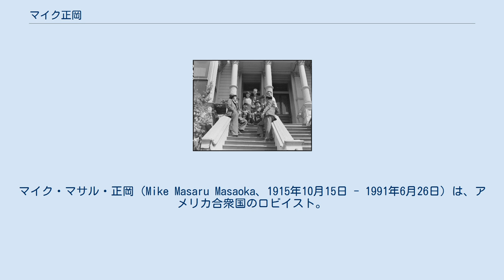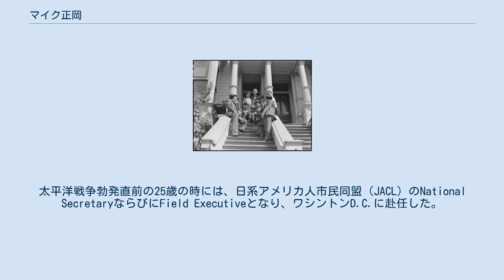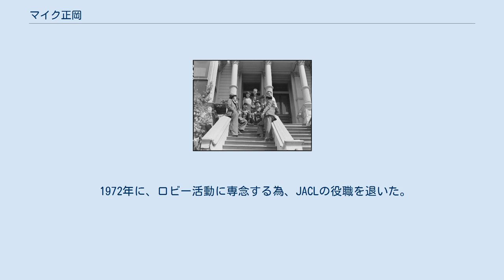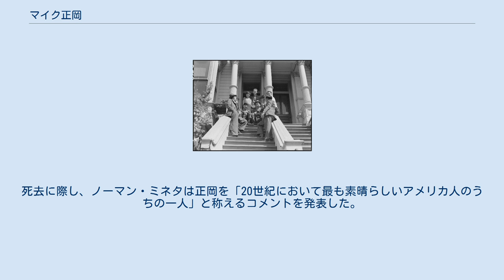マイク正岡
マイク・マサル・正岡（Mike Masaru Masaoka、1915年10月15日 - 1991年6月26日）は、アメリカ合衆国のロビイスト。
日系二世の中では、最も著名な指導者として知られている。
日本名は正岡 優（まさおか まさる）。
夫人はノーマン・ミネタ元運輸長官の姉であるエツ・ミネタ。
 マイク正岡（左から2番目）ドロシア・ラング撮影1942年 カリフォルニア州フレズノにて、広島県出身の父と熊本県出身の母との間に、6男1女の4番目（三男）として生まれる。
ユタ州ソルトレイクシティに移り住んだ直後に、一家全員でモルモン教の信者となった。
なお、父はマイクが9歳のときに事故により亡くなっている。
 ユタ大学では、ディベートチャンピオンに選ばれ、1937年に同校を卒業し、政治学と経済学の学位を取得した。
太平洋戦争勃発直前の25歳の時には、日系アメリカ人市民同盟（JACL）のNational SecretaryならびにField Executiveとなり、ワシントンD.C.に赴任した。
 太平洋戦争が始まると、正岡はJACLにおけるキーパーソンの一人となり、当初は日系人の強制収容問題を可能な限り穏便に解決すべく、ルーズベルト政権と幾度と無く交渉を重ねた。
正岡は、アメリカの市民権を持つ二世を収容することに異議を唱え、一世のみを収容所送りにして、自分たち二世を兵士として戦場へ派遣する、という案を軍当局に提示したが、かえって政府側との摩擦を悪化させる結果となり、最終的には、戦時転居当局に協力するという姿勢に転じることとなった。
その結果、日系人の間では正岡を「親不孝者」「政府に擦り寄る裏切り者」と批判する声が聞かれたが、それでも正岡はJACLのスポークスマンとして、「今犠牲を払わなければ、二世にとって戦後は無い」と主張して、政府への協力を強行し、政府に収容所における被抑留者と運営者側との摩擦を軽減する為の方法を提案した。
政府は、正岡を収容所における日系人との間の連絡係として利用したが、彼自身は収容所に収監されることはなかった。
 戦況の激化に伴い、正岡はかねてより主張していた「二世部隊」の実現に本格的に尽力するようになり、政府も長期化が予測された戦況を鑑みたうえで、日系人からの徴兵も検討するようになり、結果として、正岡の提案は受け入れられることとなった。
第442連隊戦闘団の編成に伴い、正岡は真っ先に軍へ志願し、軍への入隊後は、フランス・イタリアへ派遣され、1944年10月下旬の、ヴォージュ山脈における所謂「失われた大隊」の救出作戦にも参加するなど、幾度と無く命の危険に晒されながらも、生還した。
因みに、正岡兄弟のうち、年老いた母の生活の面倒を見ていた長兄のジョーを除く5人が軍へ志願し、次兄はフランスで戦死し、弟のうち2人は戦闘で重傷を負い、重度の身体障害者となってしまった。
また、1951年の映画『二世部隊』では、技術顧問として製作に携わった。
 戦後も、「外国で勝利を収めた戦争は、国内においても勝利を収めなければ意味が無い。国民が自由を享受する為には、その自由の為に戦い続けなければならない」という主張のもと、復員後に差別撤廃委員会の委員長に就任したのを皮切りに、JACLの代表として日系人の権利向上の為に活動を続けた。
その一方で、議会裏で活動するロビイストとしての資格もこの頃に得ている。
活動の中でも代表的なものとしては、国府田敬三郎などとともに自分達の親世代である一世のアメリカ市民権獲得を実現させる為に、帰化権獲得同盟を結成したことが挙げられ、アジア事情に通じていた共和党のウォルター・ジャッド下院議員と提携して「移民帰化法案」を実現させるべく、法案に関係する議員や団体、マスコミ等に法案の趣旨を説明する、といった活動を展開した。
その結果、1949年3月に同法案が下院を通過したのを機に、アメリカ国内の有力紙が「アメリカに永住する日系一世に対し、人種平等の立場から帰化権を与えるべき」といった内容の社説を掲載する、という成果を得るにまで至った。
途中、民主党のパット・マッカラン上院司法委員長によって、法案の内容を日本からの年間の容認移民者数を、他の国の出身者に比べて少なく割り当てるよう修正されたり、当初の案とマッカランによる修正案をの両方をトルーマン大統領によって拒否権を発...